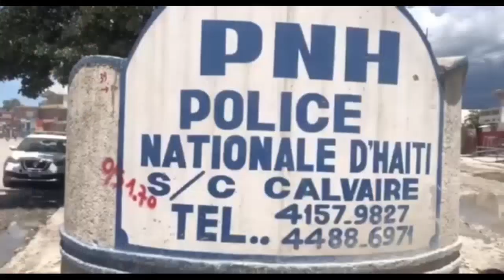Konfime- Ti Magali anvayi Savien bandi lote kou patat | Fyèl 2 bandi pete OKAP ak 5 lòt anba kòd rèd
Konfime- Ti Magali met pyel atè Savien bandi lote kou patat | 2 bandi tonbe OKAP plis 5 lòt anba kòd